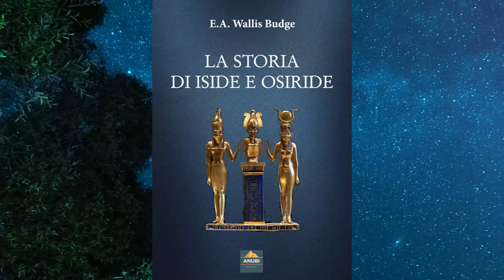La Storia di Iside e Osiride di Wallis Budge - Anubi Magazine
Il lavoro è dedicato a Clea, una donna colta e intelligente, sacerdotessa di Delfi, ai quali Plutarco aveva dedicato anche il suo De mulierum virtutibus. Si tratta, senza dubbio, di un'opera nata dalle discussioni con Clea in materia di religione e sull'atteggiamento giusto con cui avvicinarvisi. Partendo dall'atteggiamento con cui accostarsi al dio da uomini saggi, Plutarco passa a trattare di Iside che, secondo lui, è «dea eletta per sapienza e amante di sapienza», cui è avverso Tifone, mostro e simbolo di malvagità. Su questo sfondo, Plutarco racconta a lungo i costumi del sacerdozio egizio, del quale Plutarco descrive abiti, usi, riti, regole di vita, collocandolo sempre, alla maniera greca, in una luce di razionalità. I capitoli 12-76, invece, sono dedicati all'esposizione allegorica del mito di amore e rinascita rappresentato, appunto, da Iside e suo marito Osiride.

Autore : Wallis Budge
Pagine : 88
Formato : 14,8x21
Editore : Anubi Magazine